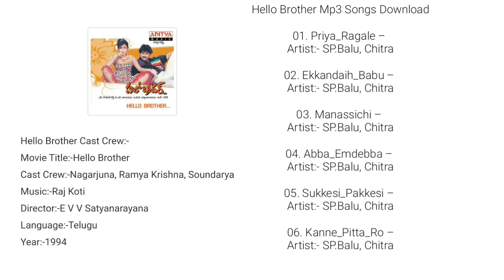Htlivepro HELLO BROTHER (1994) MP3 song all songs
HELLO BROTHER (1994)

Aditya music

Hello Brother Cast Crew:-
Movie Title:-Hello Brother
Cast Crew:-Nagarjuna, Ramya Krishna, Soundarya
Director:-E V V Satyanarayana
Language:-Telugu
Year:-1994

Hello Brother Mp3 Songs

01. Priya_Ragale –
Artist:- SP.Balu, Chitra

02. Ekkandaih_Babu –
Artist:- SP.Balu, Chitra

03. Manassichi –
Artist:- SP.Balu, Chitra

04. Abba_Emdebba –
Artist:- SP.Balu, Chitra

05. Sukkesi_Pakkesi –
Artist:- SP.Balu, Chitra

06. Kanne_Pitta_Ro –
Artist:- SP.Balu, Chitra